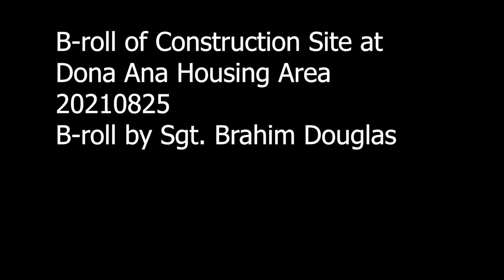Operation Allies Refuge Dona Ana Housing Area Construction b-roll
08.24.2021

Civilians and Soldiers construct a living and dining facility for Operation Allies Refuge at Fort Bliss’ Donna Ana Housing Area in New Mexico, 24 August 2021. The Department of Defense, through U.S. Northern Command and in support of the Department of State, is providing transportation, temporary housing, medical screening, and general support for Operation Allies Refuge. This initiative provides vulnerable Afghan citizens essential support at secure locations outside Afghanistan. (U.S. Army Video by Sgt. Brahim Douglas)

Film Credits: Video by Sgt. Brahim Douglas
Operation Allies Refuge

Fort Bliss
USNORTHCOM
OAR
Operation Allies Refuge